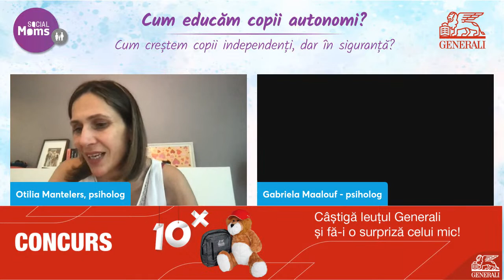Cum educăm copii autonomi? Cum creștem copii independenți, dar în siguranță?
Discutăm astăzi despre cum educăm copii autonomi, cum creștem copii independenți, dar în siguranță, cu invitata noastră, Otilia Mantelers - psihoterapeut și expert în parenting, în dialog cu Gabriela Maalouf, psiholog.

🔴 Pe parcursul acestui webinar vă invităm să participați la un CONCURS. 🎁 Aveți șansa de a câștiga unul dintre cele 10 premii formate din: leuțul de pluș Generali, un ghiozdan și o șapcă. Vor fi desemnați câștigători primii 10 dintre voi care completează formularul de înscriere la concurs, disponibil aici:

Regulamentul concursului poate fi accesat aici

Mult succes! 🤞🍀